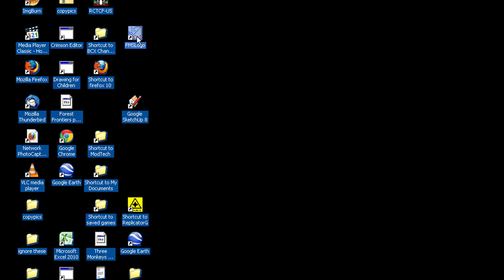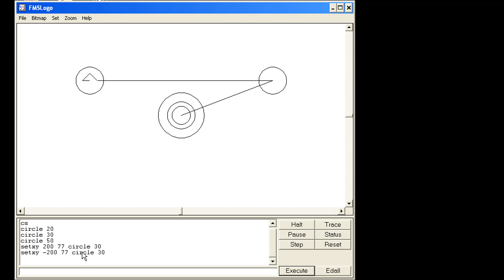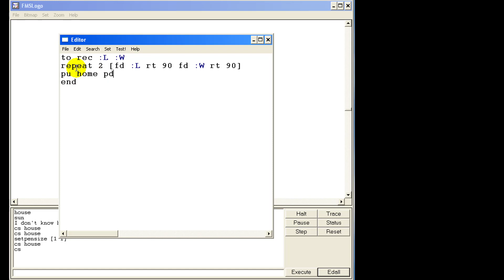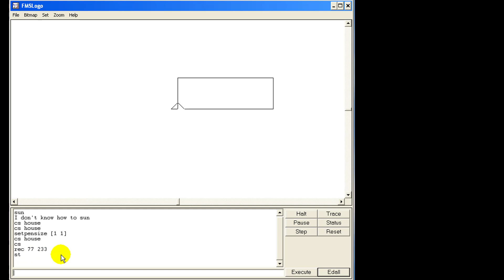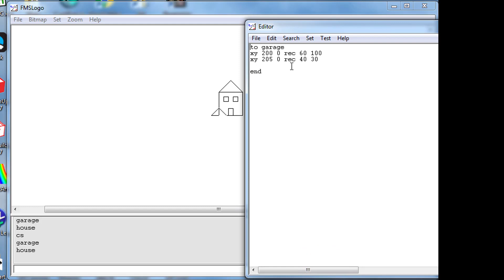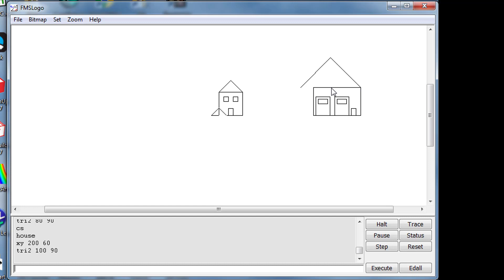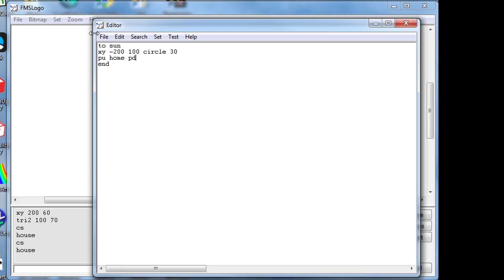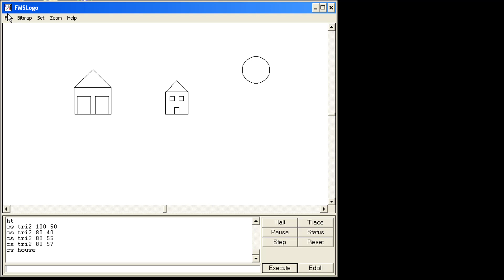FMS Logo Lesson 4 - Everything is adjustable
Fun stuff here as we add adjustable rectangles and triangles so we can make a sweet garage. The XY command is also introduced and it allows us to instantly move about the screen to place our next pieces.